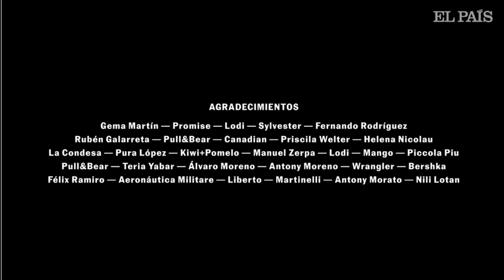Volando voy, volando vengo...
Volando voy, volando vengo... con Raphael y otr@s...
Video de "El Pais semanal"